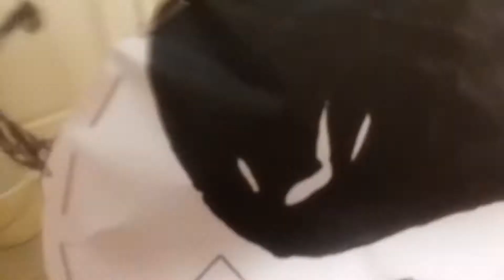Inanimate Insanity Plush: Yin-Yang plays basketball for training